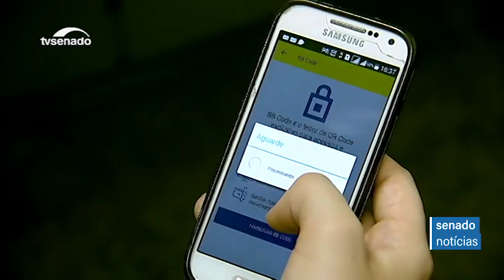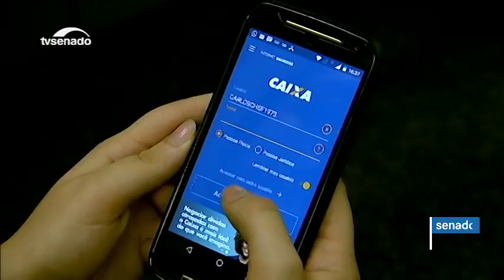Renda Cidadã: entenda o programa que deve substituir o auxílio emergencial e o Bolsa Família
A criação do Renda Cidadã foi anunciada pela equipe do governo federal nesta segunda (28). O novo programa deve substituir o Bolsa Família e o auxílio emergencial. Os valores do benefício e início do pagamento ainda não foram divulgados. O relator do Orçamento 2021, que também relata a Proposta de Emenda à Constituição (PEC) do Pacto Federativo e a chamada PEC Emergencial, senador Márcio Bittar (MDB-AC), explicou de onde virá o dinheiro para financiar o novo programa.